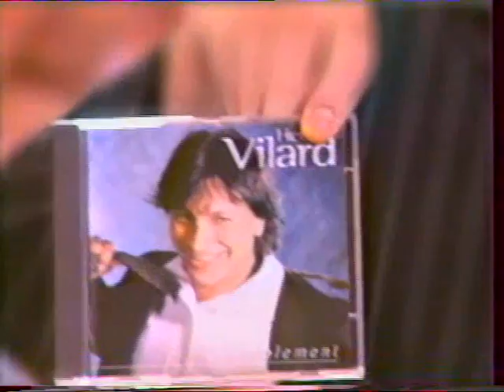Herve Vilard (Tous les bateaux ,tous les oiseaux /Surprise Party 1996 )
Surprise  Party 1996